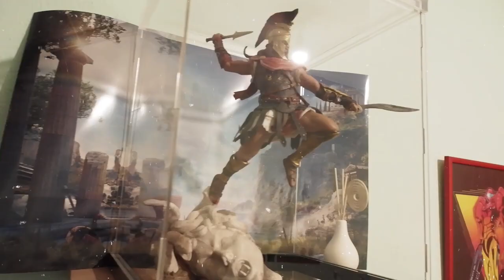Μη δείξετε ποτέ το πληκτρολόγιό σας σε κοπέλα..! :p[ Lofree Touch Pilot ]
To Unboxxing Εγινε 1  ωρα  σχεδόν πριν ξεκινήσουμε δουλειά και όταν είχαμε ελεύθερο χρονο :P Λογικά θα γίνουν κι αλλα σιγά σιγά :D

H ΜΟΥΣΙΚΗ ΓΙ ΑΥΤΟ ΤΟ ΒΙΝΤΕΟ:
Obsession - Bouzouki Hip Hop Instrumental: